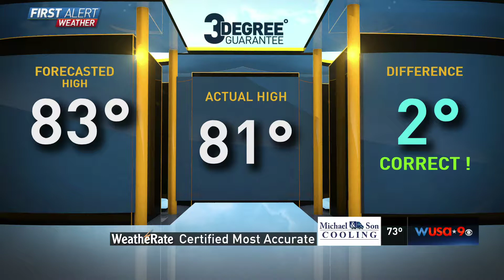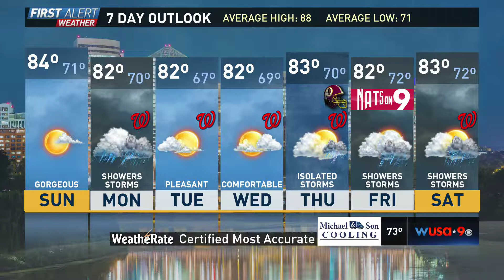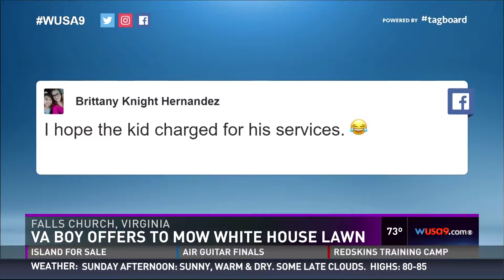SAT 11p wusa9news2017 08 05 0 1